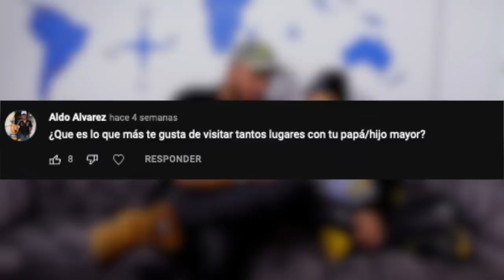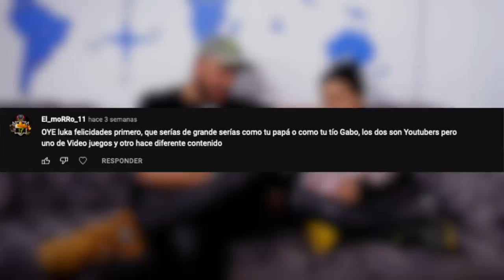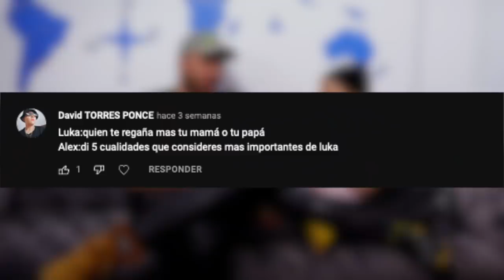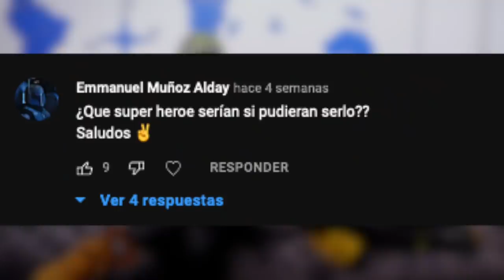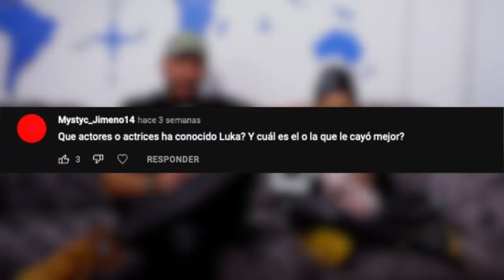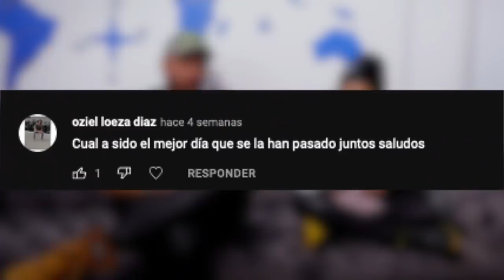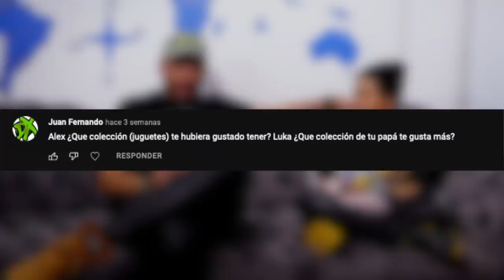Luka ya tiene 10 años y responde todas las preguntas junto a mi en el TAG DEL HIJO MAYOR!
Años después llega un nuevo video con mi hijo y contestó todo lo que le preguntaron.